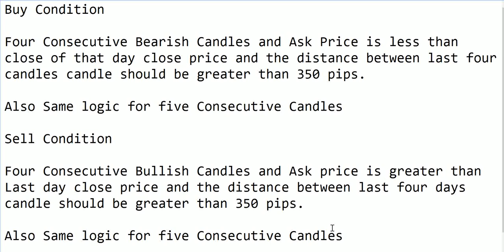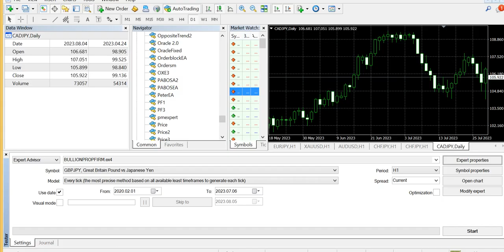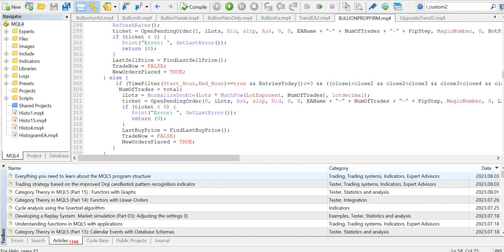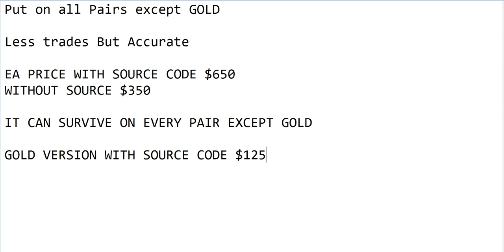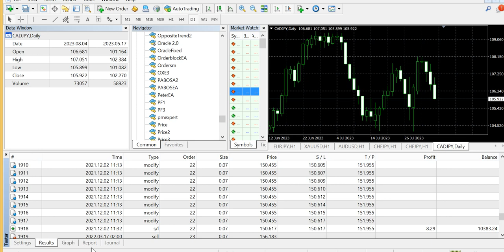Best Prop Firm Challenge Passing Robot Less trades with High Win Rate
Are you ready to take on the Best Prop Firm Challenge? In this YouTube video, we present a powerful robot trading strategy with a high win rate and fewer trades, focused on identifying 4 or 5 consecutive bullish or bearish candles with a specific pip distance. Watch as we break down the key components of this strategy and demonstrate its effectiveness in real-time market scenarios. If you're looking to optimize your trading approach and achieve better results, this is the video for you! Don't miss out on the opportunity to enhance your trading skills with our proven method. Hit the play button now and let's embark on this trading journey together.